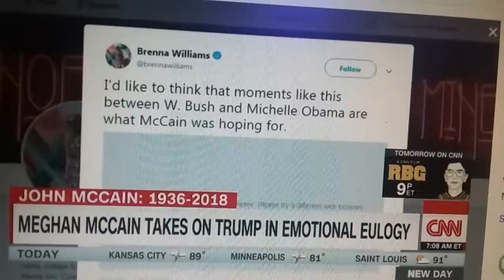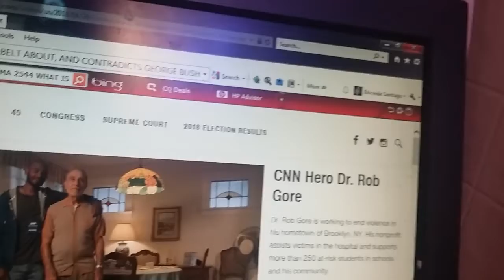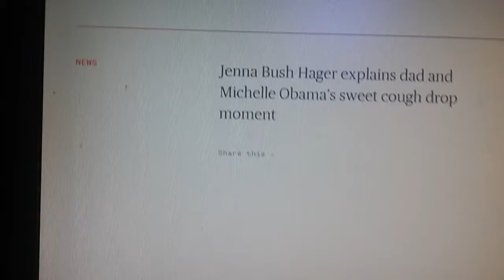Michelle Obama and President Bush met each other eating in mexican restaurant